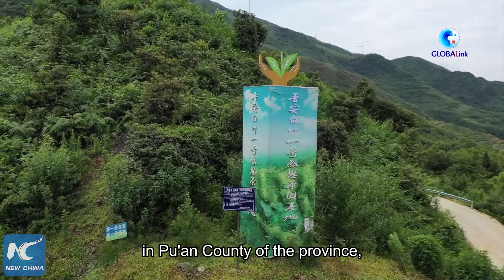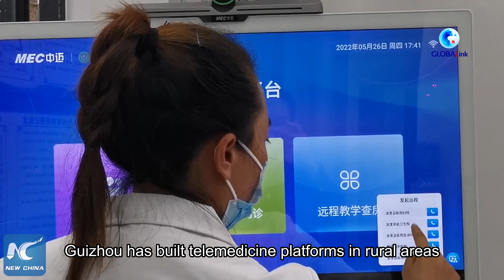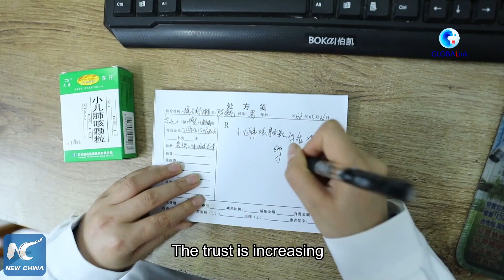GLOBALink | Big data industry transforms mountainous inland province in China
China's burgeoning big data industry has not only revolutionized the lives of urbanites with emerging technologies but also transformed the country's rural areas.